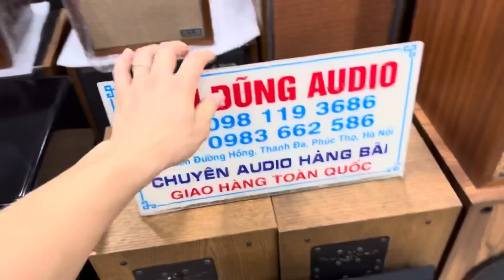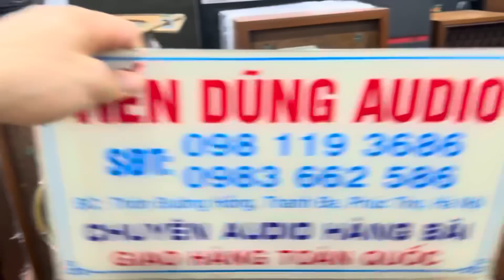Loa nhật là phải Pioneer , thuốc độc trị câc dòng pioneer lại rẻ như vậy.!